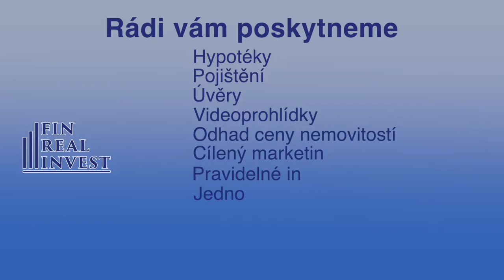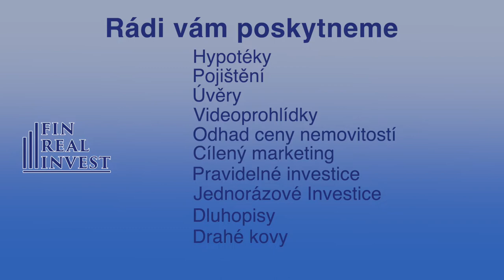Rodinný dům v Zaječí 6+kk